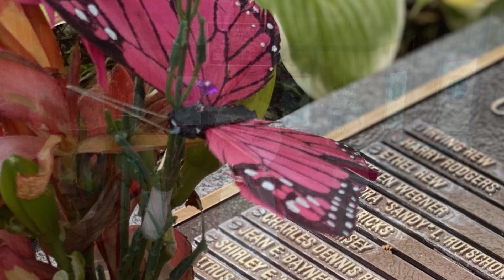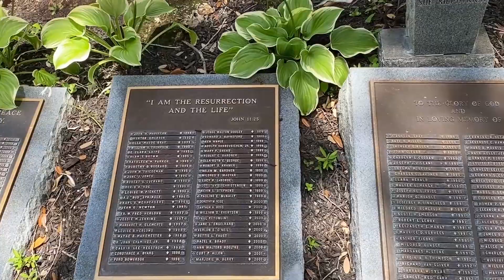5th Sunday in Easter 5/10/20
Thank you for joining us this Mother's Day. As we turn our attention to the death and resurrection of Christ, we want also to remember the Mothers in our lives who have dedicated so much to caring for us. Please keep all of them in your prayers. Thank you again for making this all possible and helping us flattenthecurve.